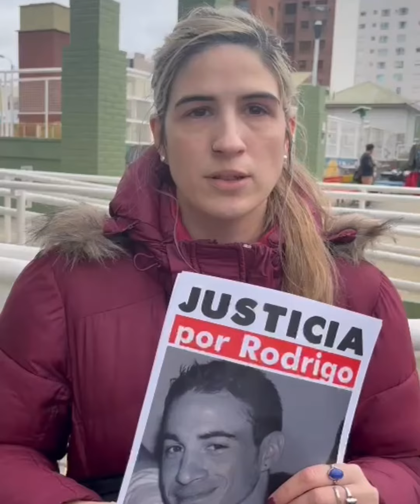Piden justicia por Rodrigo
El operario falleció tras un accidente en la empresa Novadrill. Familiares y amigos marcharon pidiendo justicia